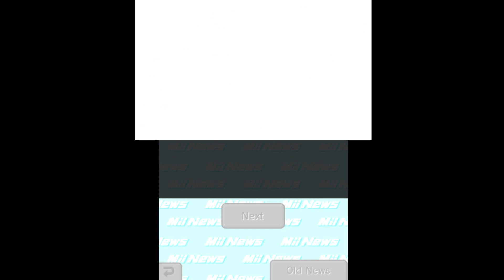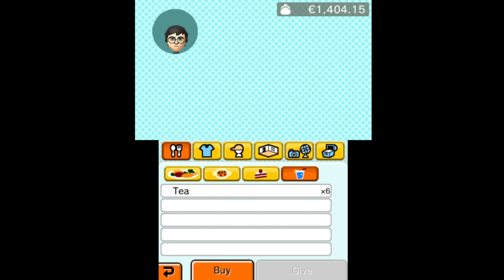Another Relationship In Tomodachi Life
Hope you all enjoy today's video, Love you guys 💚